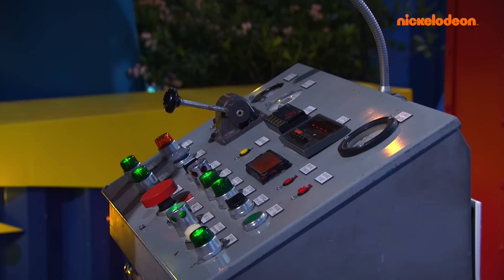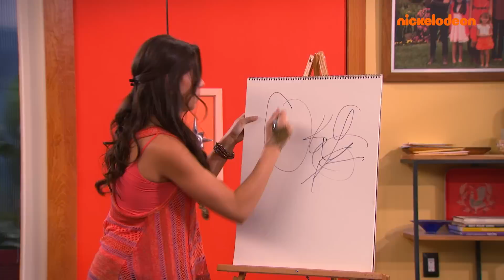Thundermans | 40 min lang ruziënde kinderen! | Nickelodeon Nederlands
Thundermans 40 minuten ruziënde kinderen!

De Thundermans kinderen komen altijd voor elkaar op, maar dat wil niet zeggen dat ze het soms niet met elkaar aan de stok krijgen! Een samenvatting van de grootste ruzies tussen de kinderen en alle keren dat ze het weer goed hebben gemaakt! Geniet van 40 minuten lang met je favoriete broers en zussen, Max, Phoebe, Chloe, Billy, en Nora!